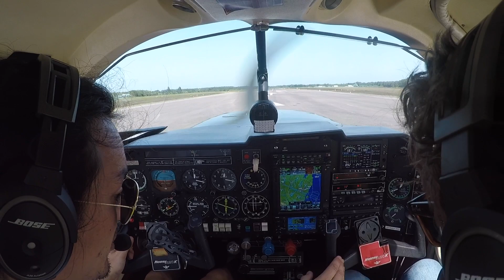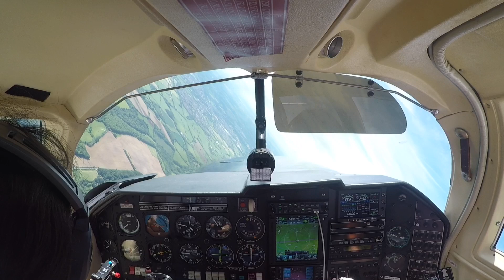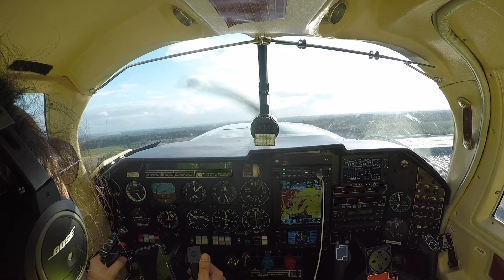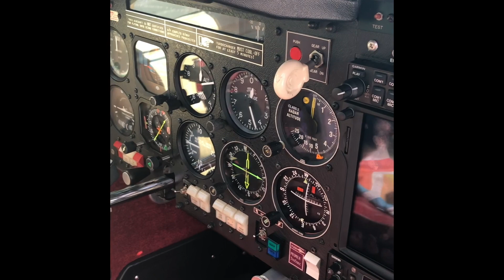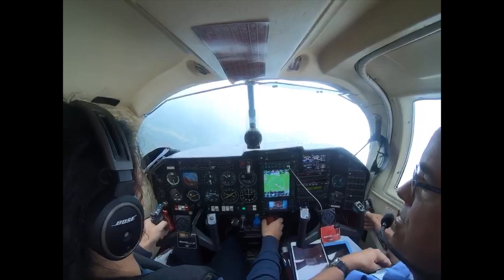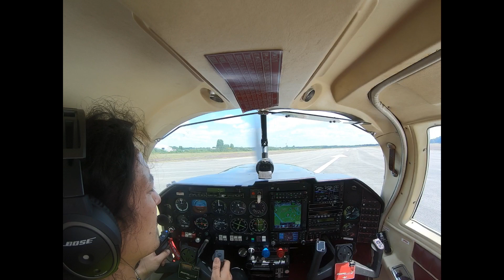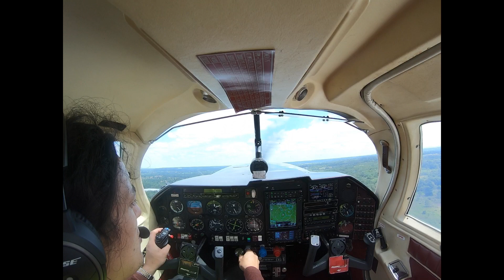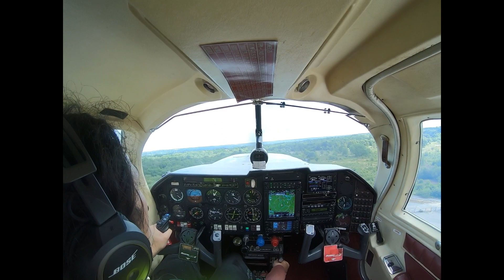Learning To Fly The Mooney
Short Field Take Off
Short Field Landing
Bad Weather Circuit
Touch & Go’s
Normal Landing
Mont Saint Michel
Guernsey
Blackbushe
Dunkeswell
Andrewsfield
Walk Around

Mooney 1979 M20K

Austin Mini Panel Van 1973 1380cc Supercharged